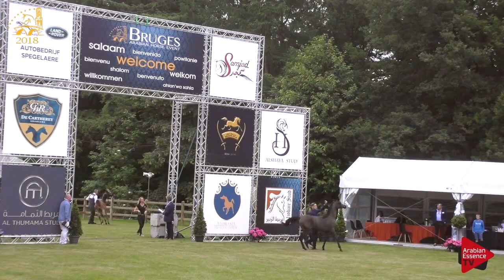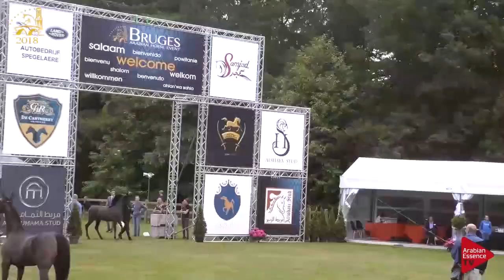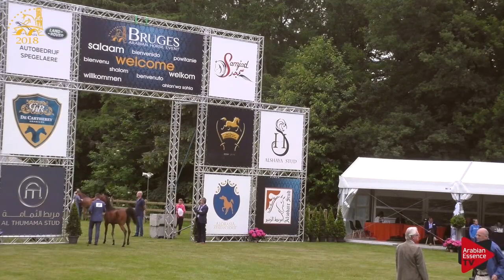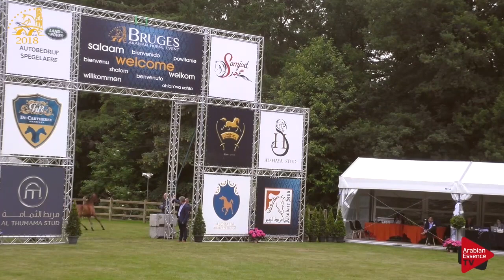Bruges2018-EU-Class1B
Bruges 2018 C European Arabian Horse Show